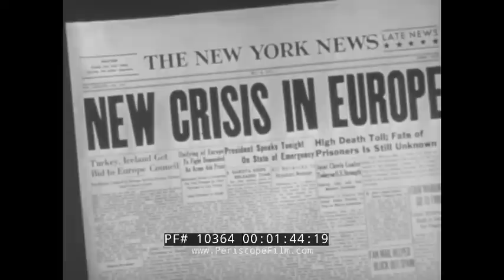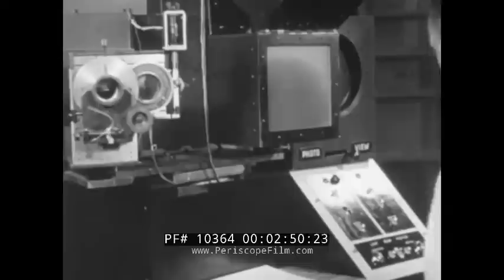ARMED FORCES SCREEN REPORT #114 1950s WEAPONS & TECHNOLOGICAL RESEARCH & DEVELOPMENT 10364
This black & white educational/propaganda film is about the research and development in new technology for making the USA safer against enemy aggressors. There is no copyright at the beginning or end of the film so the date of the production remains unclear but it is the late 1940s as World War 2 has passed.

Opening titles: Armed Forces Screen Report Issue Number 114 (:08-:27). Title: Research and development (:28-:35). Missiles fire, ships sail, our narrator gives information on WW2. The atomic bomb, radar, guided missiles like the V-2 were all great experiments that came to fruition. Newspaper headlines show war is everywhere and we as a nation want to make sure peace can occur. We are building a strong military and by doing experiments to insure an unapproachable security for the USA (:36-2:42). Research continues. Einstein's theory of relativity lead to the creation of the atom bomb. Planes are shown being worked on. We seek technological supremacy. Global warfare is always a possibility and we must be ready to fight in all climates on all terrain. If countries know we can do this then they will not be aggressors. Soldiers are shown in different parts of the world. Battleships fire, submarines are shown equipped with snorkels, and mine-layer aircraft are shown. Guided missiles are shown being fired as are torpedoes (2:43-5:15). Submarines help in warfare underwater. All kinds of bombs are shown being ford and dropped. Tank guns are fired. At 6:53 the General Patton tank is shown. Tanks are being built lighter for better maneuverability. The smaller and lighter are being made for tanks and boats
(5:16-7:37). Army and Navy are making assault boats together and at 8:02 a walking barge. Making boats or crafts that can be low in water and sand are being worked on. A better walkie talkie is being given a new look and more comfortable to carry (7:38-9:39). Aerial vehicles are being made to be faster and stay up in the air longer. B-29s are shown. Long distance bombers fly. FX-85 is a new invention. B-36s are featured (9:40-11:32). Our new planes drop goods via parachutes. New planes don't need runways. Planes are the freighters of the sky. Amphibious planes  (11:33-13:07). A Kellett XR-10 / XH-10 helicopter is shown. It was designed in response to a USAAF Technical Instruction issued for the development of a helicopter to transport passengers, cargo, or wounded personnel within an enclosed fuselage. Troops enter planes. Light tanks can be shuttled by air in flying boxcars. Troops land in the Arctic and then march. Snow and cold weather clothing is shown. Going through the snow is shown and clothing tested (13:08-15:48). Arctic c-rations are shown being tested. Creating fuel that last in subzero cold is also a concern (15:49-17:24). Rust prevention needs to be improved to maintain equipment. Cars stuck in snow. Tests and experiments on men to ward off disease. Science has created Sulfa, penicillin, chloromycetin already. Tests are being done on animals to study atomic blasts including at the Bikini island tests (17:25-19:45). Tests and research lead to technological superiority to ward off aggressors. Don't be complacent, eternal vigilance is needed. Land, air, and sea must be where we lead (19:46-21:04). End credits (21:05-21:17)